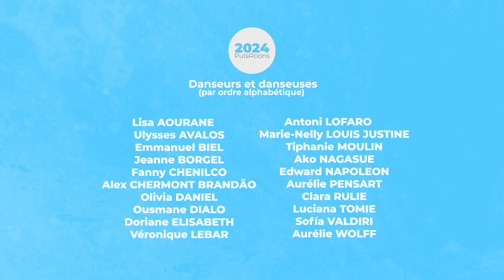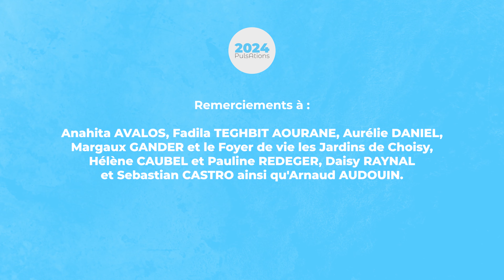2024 PulsAtions - Création inclusive et participative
Chorégraphie : Irene VAN ZEELAND
en collaboration avec Magali SABY

Danseurs et danseuses (par ordre alphabétique) :
Lisa AOURANE
Ulysses AVALOS
Emmanuel BIEL
Jeanne BORGEL
Fanny CHENILCO
Alex CHERMONT BRANDAO
Olivia DANIEL
Ousmane DIALO
Doriane ELISABETH
Véronique LEBAR
Antoni LOFARO
Marie-Nelly LOUIS JUSTINE
Tiphanie MOULIN
Ako NAGASUE
Edward NAPOLEON
Aurélie PENSART
Clara RULIE
Luciana TOMIE
Sofía VALDIRI
Aurélie WOLFF

Bande Son
Witkam H. (2022). music for landscapes - hidden valley [enregistrement sonore]. Amsterdam : WitkamSound.

Witkam H. (2022). music for landscapes - storm at sea [enregistrement sonore]. Amsterdam : WitkamSound.

Witkam H. (2022). music for landscapes - rainforest [enregistrement sonore]. Amsterdam : WitkamSound.

Witkam H. (2022). more music for landscapes - peat swamp [enregistrement sonore]. Amsterdam : WitkamSound.

Witkam H. (2022). music for landscapes - plains [enregistrement sonore]. Amsterdam : WitkamSound.

Witkam H. (2022). music for landscapes - frozen lake [enregistrement sonore]. Amsterdam : WitkamSound.

Lumières du spectacle
Noémie RADE

Images & son direct
Carolina KZAN - Omaro Productions
Sonia GARAC - Omaro Productions

Un projet porté par Magali SABY pour All Moov
En partenariat avec Anis Gras - le lieu de l'Autre / Pôle art et handicap du Val-de-Marne et le Théâtre El Duende
Avec le soutien d'Harmonie Mutuelle - Groupe VYV

Remerciements à : Anahita AVALOS, Fadila TEGHBIT AOURANE, Aurélie DANIEL, Margaux GANDER et le Foyer de vie les Jardins de Choisy, Hélène CAUBEL et Pauline REDEGER, Daisy RAYNAL et Sebastian CASTRO ainsi qu'Arnaud AUDOUIN.